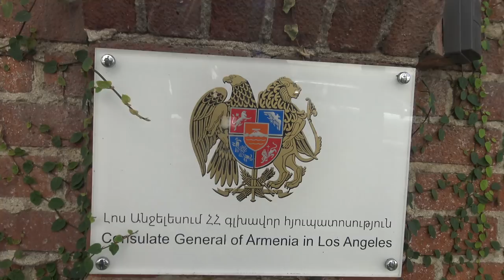Battered At The Armenian Consulate By Consul Who Got In My Face To Intimidate Me-1st Amendment Audit